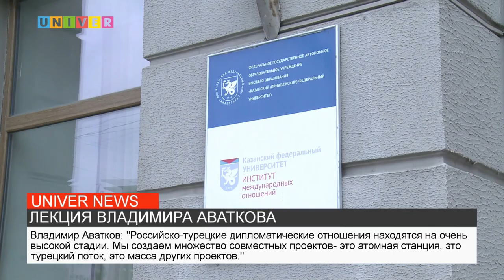ЛЕКЦИЯ ВЛАДИМИРА АВАТКОВА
В институте международных отношений прошла лекция, посвященная дипломатическим отношениям между России и Турцией. Подробнее об этой теме, узнаете в следующем сюжете.